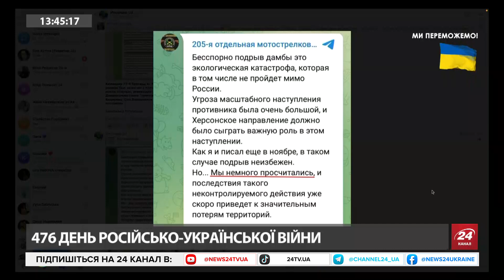ФЕЙГІН: Друга Кадирова здав ПРИГОЖИН? / Путіну довелося ВИЛІЗТИ з бункера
Російський опозиційний правозахисник та блогер Марк Фейгін @FeyginLive прокоментував:
- ймовірність смерті друга Кадирова;
- зустріч Путіна з воєнкорами;
- Підрив Каховської ГЕС.